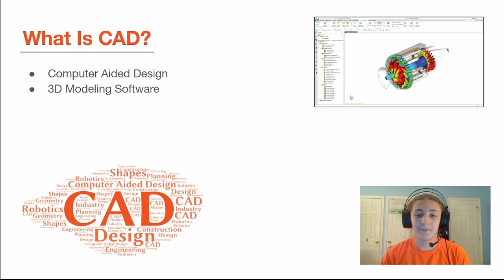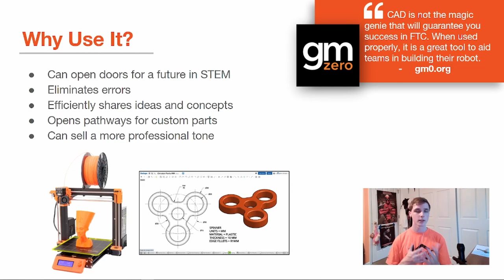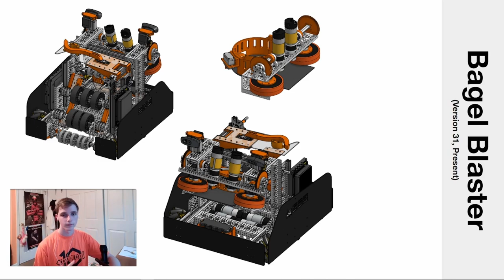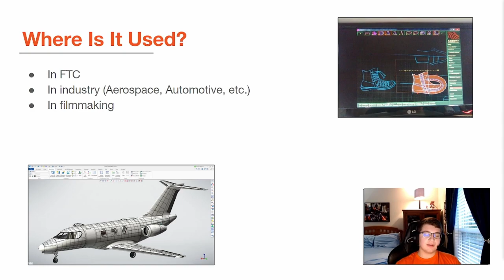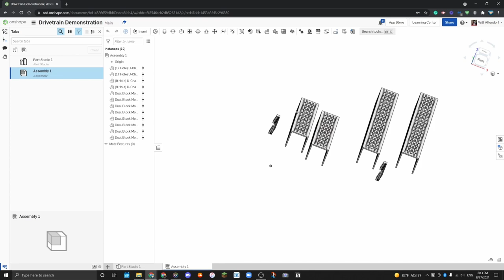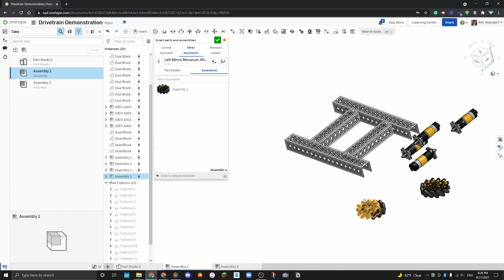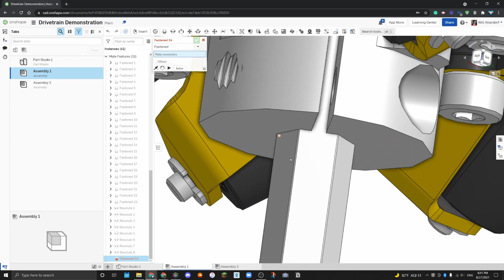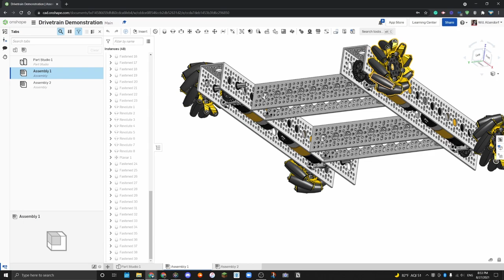Introduction to CAD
What is CAD? Why should I use it? How do I use it? What programs are out there? In this video, our builders provide an introduction to using Computer Aided Design in FTC to build better robots and gain experience. This video is part of a series of FTC tutorials for Ohio rookie teams led by Droids Robotics.

Link to Game Manual 0: gm0.org

Timestamps:
Introduction: 0:00
CAD Examples: 8:09
Uses of CAD: 13:21
CAD Software: 13:57
Demo Drivetrain Build: 16:33
End: 32:29